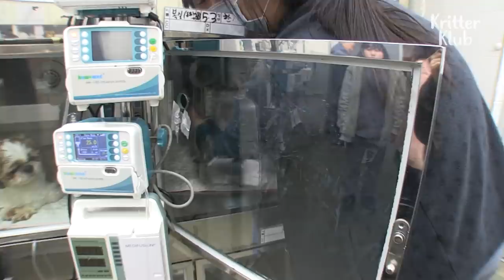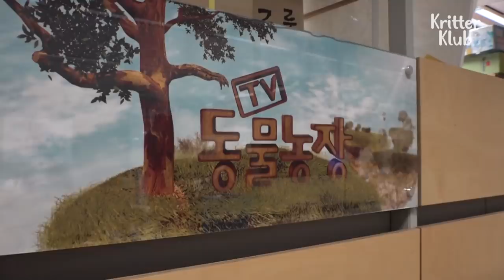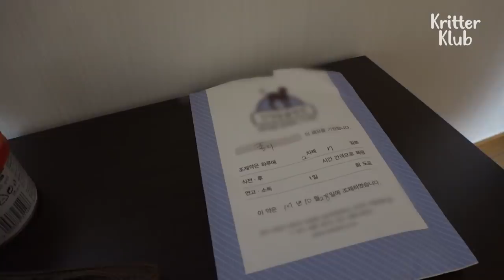Ragged Dog Is Still Waiting After Being Rescued.. What Happened? (Part 2) | Animal in Crisis EP206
A ragged dog, thrown away in the middle of the road, has been waiting for adoption after the rescue. Will she be able to find a new family...?